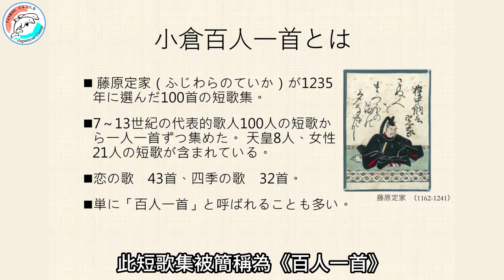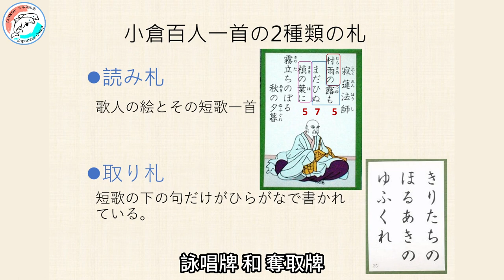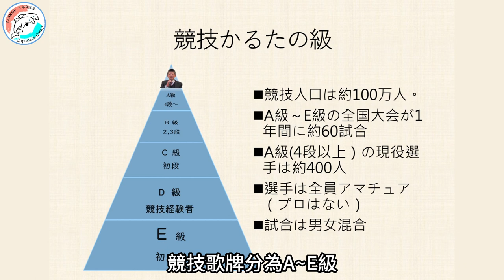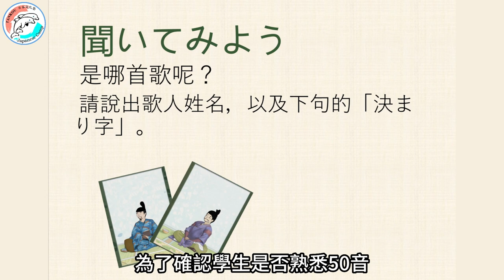百人一首競技歌牌in新北市立正德國中